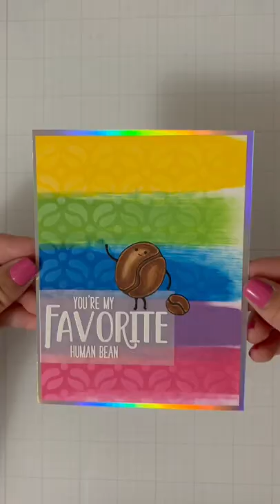Ink Swiping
Ink on 3 - Coffee House Cuties
Ink on 3 - Sweet Petunia Pink Mini Ink Cube
Ink on 3 - Bee Sting Atelier Mini Ink Cube
Ink on 3 - Goddess Green Atelier Mini Ink Cube
Ink on 3 - Peacock Blue Atelier Mini Ink Cube
Ink on 3 - My Jam Purple Atelier Mini Ink Cube